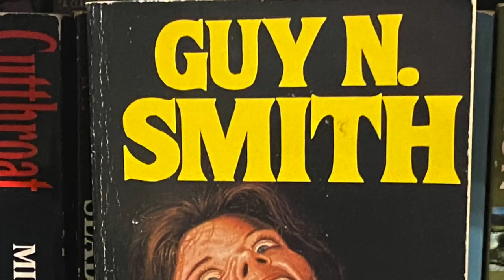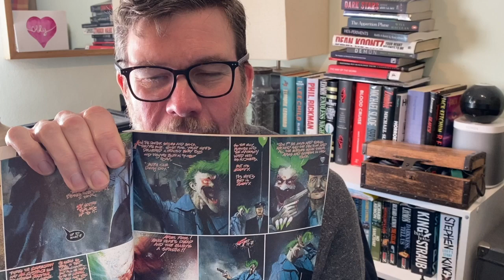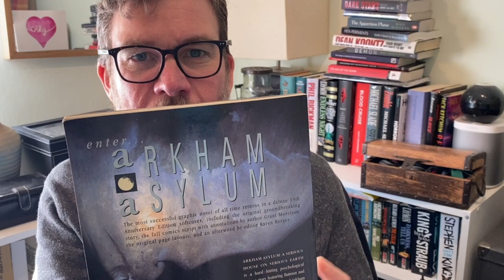Weekly Wrap up 12th March - 100 Book Challenge, March Mystery Madness, March of the Mammoths & more!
The usual jumble
Books discussed:
Batman Arkham Asylum: A Serious House on Serious Earth by Grant Morrison and Dave McKean
Rain by Michael McDowell (Blackwater series)
The Big Gold by George G Gilman (Edge series)
Hydra by Matt Wesolowski (Six Stories series)
The Carter of La Providence by Georges Simenon (Maigret series)
Privileged Conversation by Evan Hunter

If you like what you see here, follow me these place too:
Blog for over 100 text reviews of crime, horror, thrillers and pulp paperbacks.